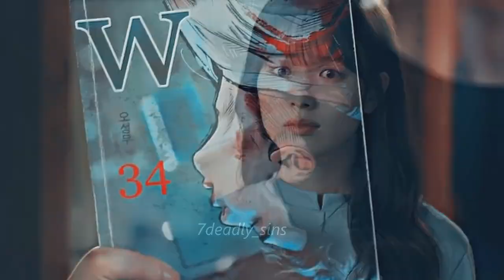kang chul & oh yeon joo | hold on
// Credits //

couple: Kang Chul X Oh Yeon Joo

Music video by Chord Overstreet performing Hold On. (C) 2017 Island Records, a division of UMG Recordings, Inc. / Safehouse Records, LLC

Coloring: To be by Coldties

Drama: W: two worlds Or W: two worlds apart